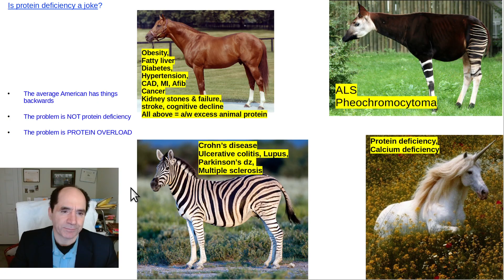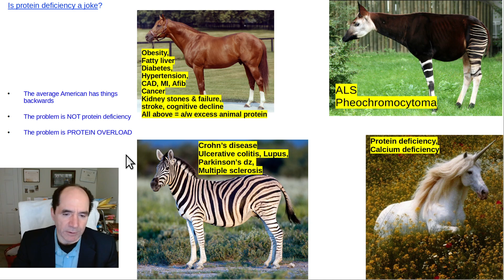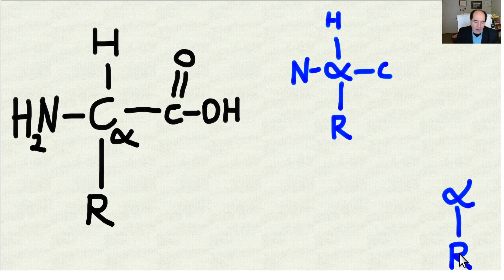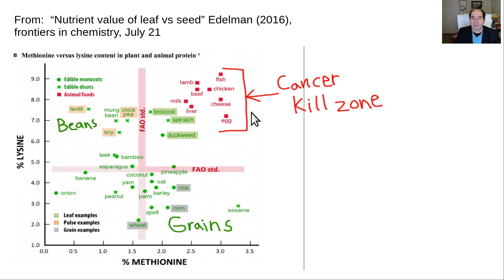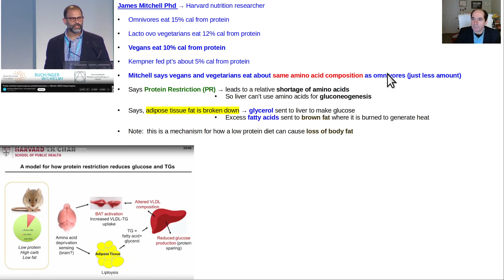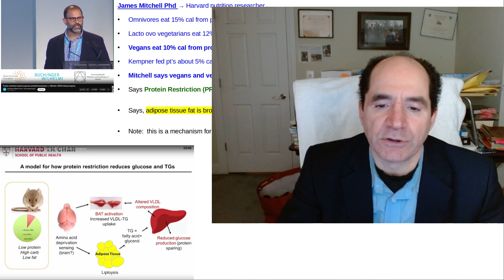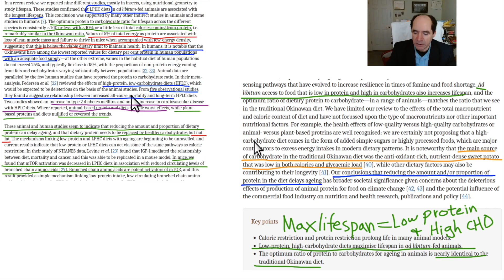Dietary protein revisited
What is worth knowing about protein?  How can understanding protein help your health?  When you understand protein, do you want more of it, or less of it?  Hint:  less is more.  Just kidding.  Less is usually better for the vast majority of people.